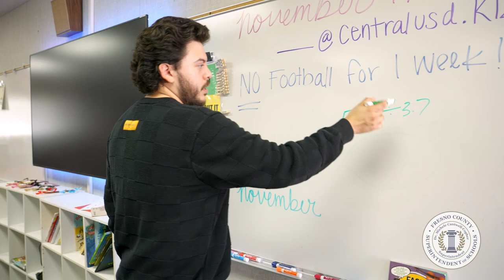Central Unified After School Program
Central Unified's Liddell Elementary has transformed into a "home away from home" for students with its Extended Learning Program. From academics to cool new activities like music production and photography, these kids are in for a treat. Central Unified is taking education to the next level, and parents can't stop raving about the impact on their children.